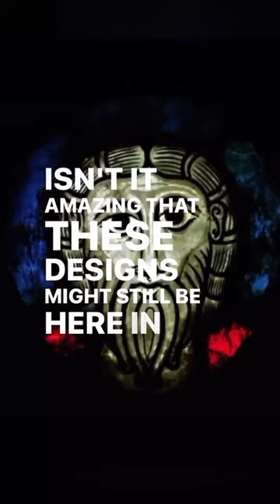So, let me ask you a question...